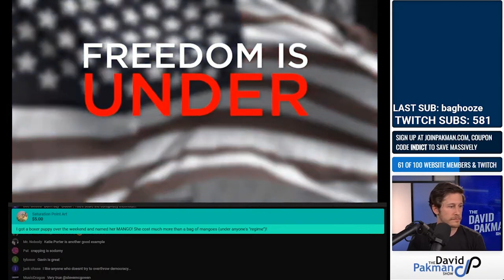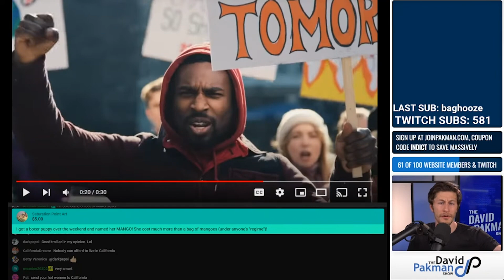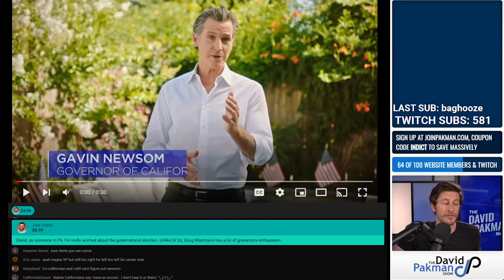Gavin Newsom EPICALLY TROLLS Ron DeSantis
Gavin Newsom trolls Ron DeSantis, encourages Floridians to move to California.